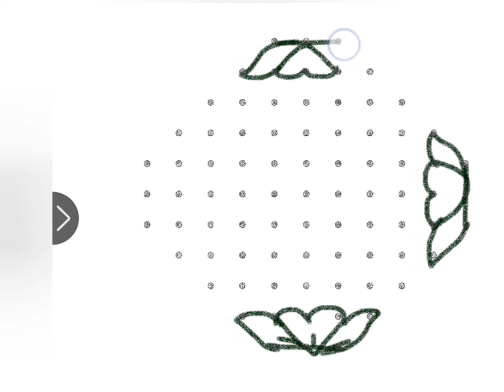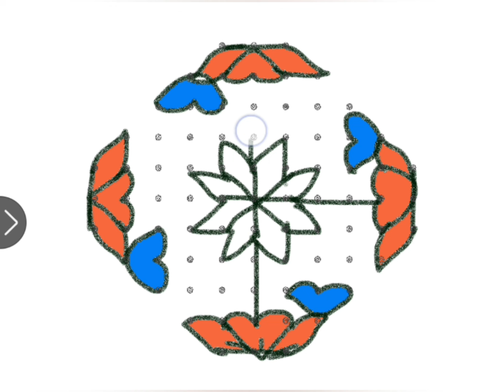11×3×3 dots easy muggu for beginners Aripana dots | Alpana dots mandana dots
11×3×3 dots easy muggu for beginners Aripana dots | Alpana dots mandana dots @LakshmiRamanarangoli-xs4rq  | dots Alpana